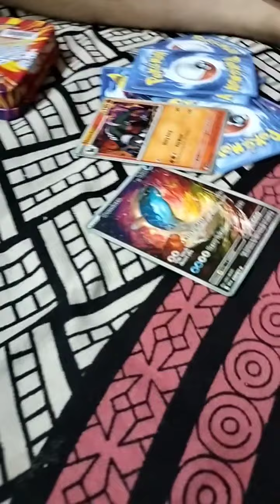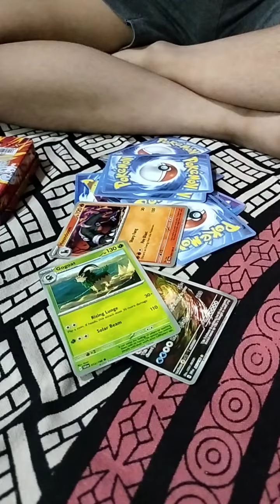Pokemon Cards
Rushi is showing his Pokemon collection. he is very Happy..☺️